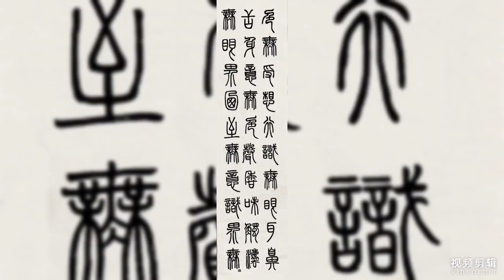白騎士群組書法分享